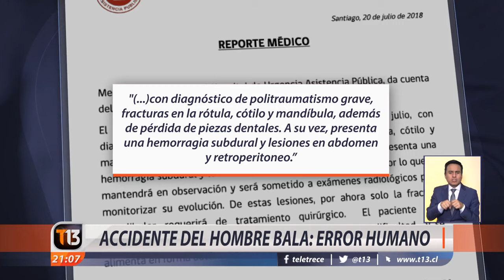Accidente del hombre bala fue producto de un error humano